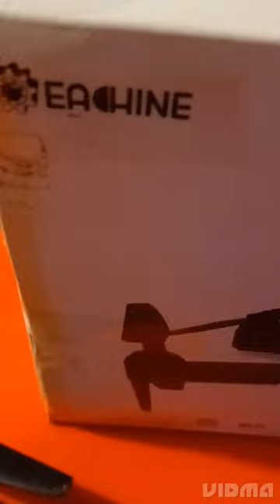EACHINE E520,Foldable Drone/ Great for indoor and outdoor flying